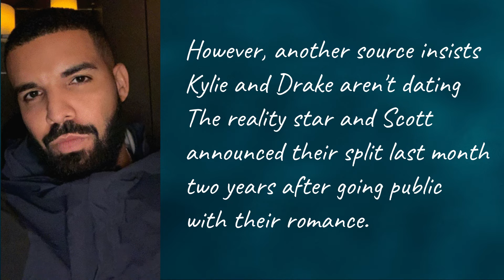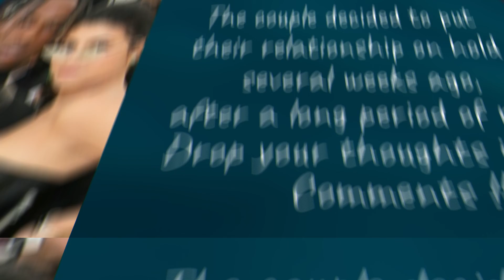Kylie Jenner and Drake spending time together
Kylie jenner and drake together after split with travis scott?